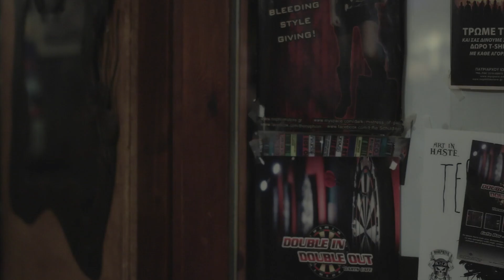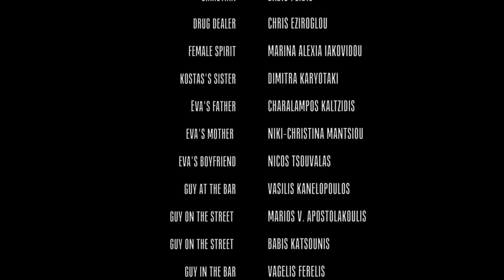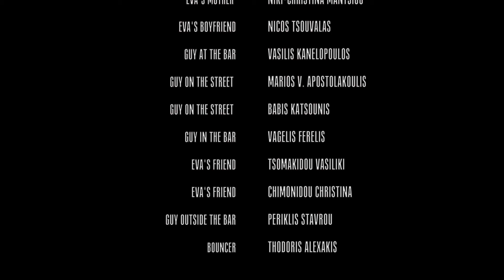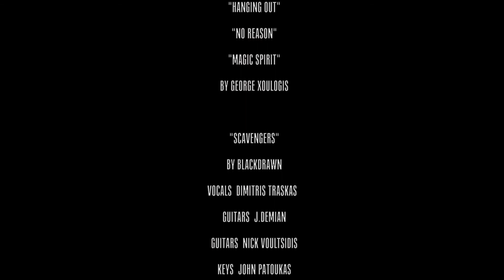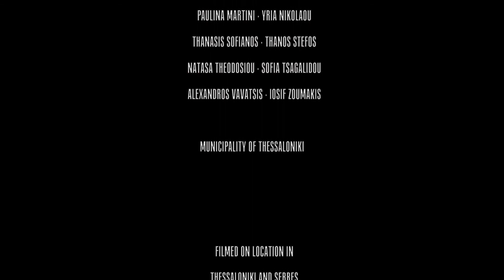The Spirits | Fantasy/Adventure | Full Movie | Helping the Dead fulfill Last Wishes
In this sci-fi fantasy, a group of young people helps people who died to fulfill their last wishes, embarking on an emotional journey into the world of spirits.

Stars: Ioanna Koutsogeorgopoulou, Thanasis Tzintzios, George Porfyrides, Alkiviadis Papadopoulos, Anna Genisariotou, Aphrodite Kourtaki
Written, Directed by Srdjan Milosavljevic

Prepare for mind-bending journeys into the realms of the future and the unknown. Sci-Fi films unlock the imagination, exploring futuristic technology, alien encounters, and alternate realities. Explore the limitless possibilities of science fiction, only on Stash - Sci-Fi Cinema.

Original programming available solely on Stash - Sci-Fi Cinema. Watch hundreds of your favorite sci-fi movies, including sci-fi, space, fantasy, and more. Enjoy unlimited streaming with no credit cards, no subscription, and half the ads of regular TV. Stash - Sci-Fi Cinema is building the world’s largest catalog of sci-fi movies & TV.